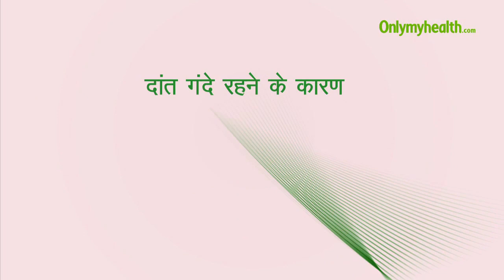चमकदार दांत कैसे पायें - Onlymyhealth.com